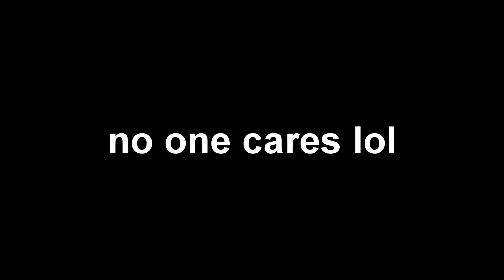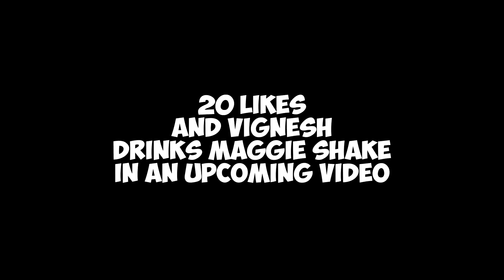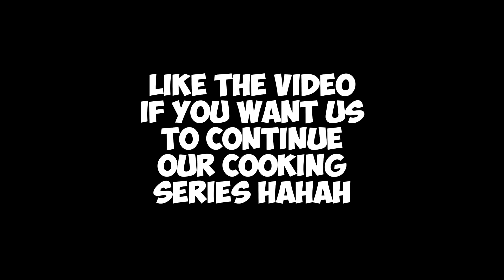Epic Indian Cooking Challenge (Maggie Edition)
Welcome to the most popular cooking show on the Internet " The Dudish Cook Off" where 2 Michelin star chef's compete against each other to find out who is the greatest chef of all time.